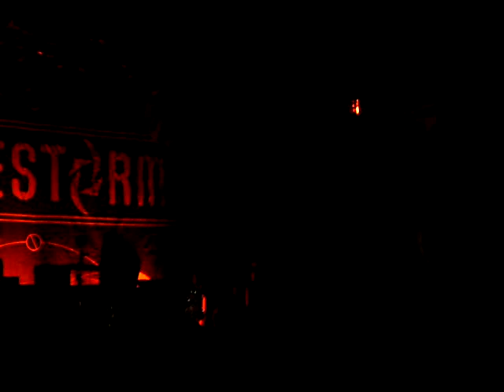Halestorm Familiar Taste Of Poison 10 10 09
Halestorm doing Familiar Taste Of Poison on 10/10/09 at the Rave in Milwaukee. Watch to the end. The entire band comes out and does a drum "solo". One of the coolest I've seen. It was also Lzzy's birthday.